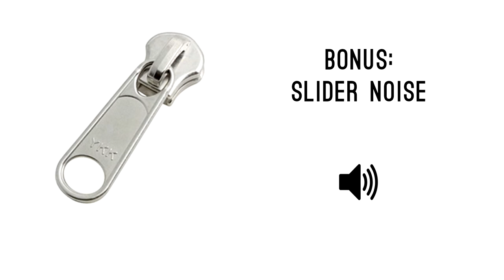100% free sound effects pack - ZIPPERS | by SfxValley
How to give credits:
1.Copy/paste in your description "Music by SfxValley"

Do not resell-Do not redristibute.

"SfxValley is now your source for free unique sound effects, music, and scores to use in your videos, commercials, and movies.
No more complicated contracts and licensing agreements, just access our library! All we ask for in return is to let your audience know we are here! Have fun-Be creative-Monetize your videos.
As long as you give us credit we're happy with the exposure!"

•This is a small collections with zippers sound effects (jeans zipper, shoulder bag zipper, jeans zipper, jacket zipper and some bonus sounds)

•How to support:
3.Tell your friends about us
4.f you need a customizable music please visit our Fiverr